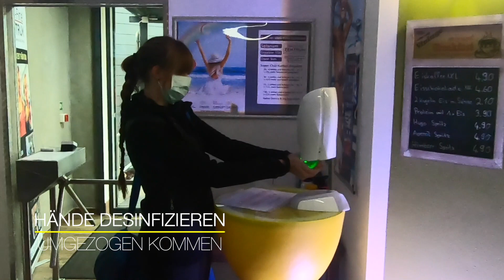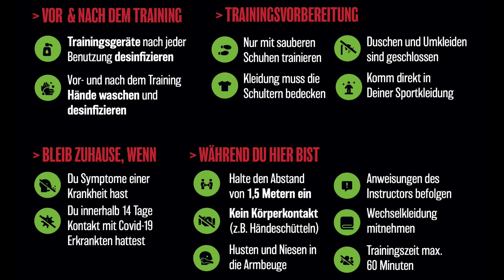GR2D 3.0 Training - IT`S DIFFERENT, BUT EXCITING!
In diesem Video zeigen wir euch, worauf ihr im Moment beim GR2D-Training besonders achten müsst. Das aktuelle GR2D 3.0-Training wird nach höchsten Hygienestandard durchgeführt und macht richtig Spaß!